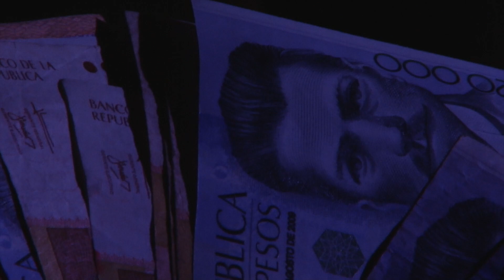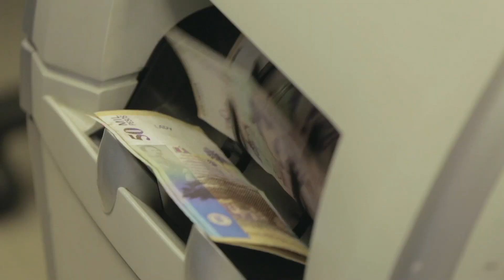Gobierno anunció adelanto de subsidios para el adulto mayor por el Covid-19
El coronavirus avanza sin parar por todo el globo, las víctimas mortales ya suman cerca de 15.000, la mayoría adultos de la tercera edad, una situación que el Gobierno Colombiano quiere prevenir mitigando las necesidades que ellos puedan tener.

5,7 millones de Colombianos viven de la informalidad según el Dane, entre ellos adultos mayores como José, a los que les preocupa la cuarentena anunciada.